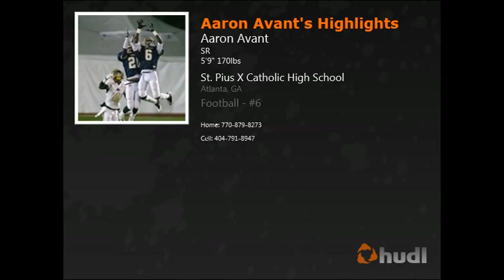Aaron Avant's (#6) Football Highlights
Aaron Avant's highschool football highlights at St. Pius X Catholic High School in Atlanta, GA.